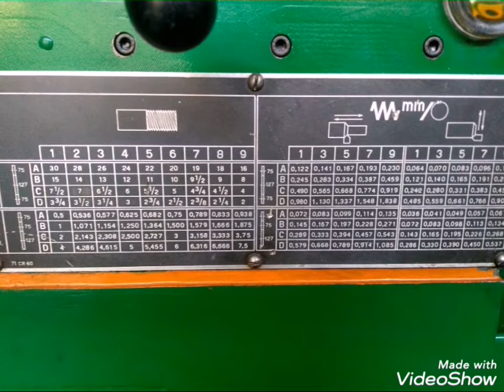Restauração torno imor RN 400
Restauração feita a 2 anos atrás, na época não tinha intenção de fazer um vídeo, por isso poucas fotos e detalhes..